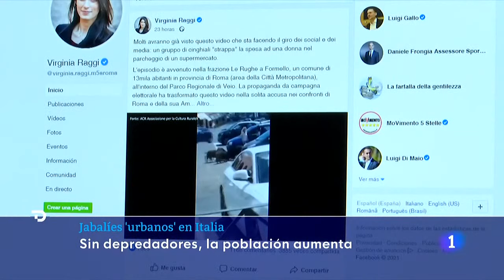ITALIA: INVASIÓN DE JABALÍES en Roma por la falta de depredadores y exceso de basuras | RTVE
Cada vez son más frecuentes en Italia ver piaras de jabalíes buscando comida en zonas urbanas. El último episodio ha ocurrido en un aparcamiento de un supermercado próximo a Roma. El caso ha saltado a la política municipal romana donde se acumula la basura...